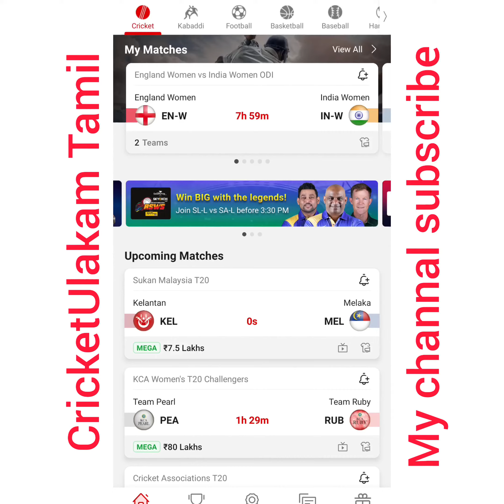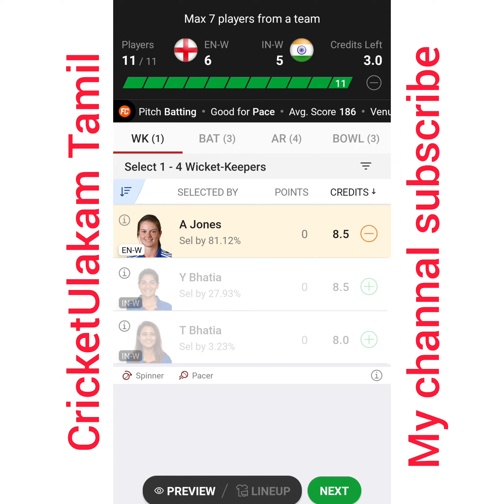England Women vs India Women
Squads:
England Women Squad: Danielle Wyatt, Sophia Dunkley, Maia Bouchier, Alice Capsey, Amy Jones(w/c), Tammy Beaumont, Freya Kemp, Sophie Ecclestone, Kate Cross, Lauren Bell, Charlotte Dean, Issy Wong, Alice Davidson Richards, Freya Davies, Emma Lamb
India Women Squad: Smriti Mandhana, Shafali Verma, Sabbhineni Meghana, Harmanpreet Kaur(c), Dayalan Hemalatha, Deepti Sharma, Yastika Bhatia(w), Sneh Rana, Pooja Vastrakar, Jhulan Goswami, Renuka Singh, Rajeshwari Gayakwad, Simran Bahadur, Meghna Singh, Jemimah Rodrigues, Taniya Bhatia, Harleen Deol